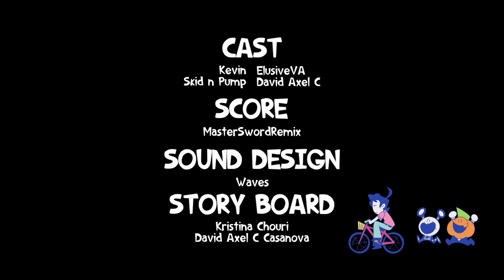Spooky Month short: Kevin's Dream job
Kevin is ready for his first day job and excited to be the best employee of the month! Who will be his first clients?

Skid & Pump -  David Axel C

🔊SOUND DESIGN🔊
Waves - @waveforming

David Axel C

💀CREATED BY🎃
David Axel C Casanova

Thank you for the support and the patience!!! HAVE A HAPPY HALLOWEEN 💜💜💜